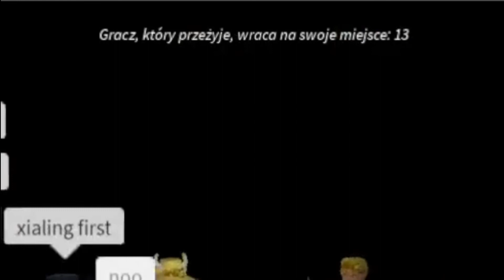Breaking Point Z Xiao Lingiem